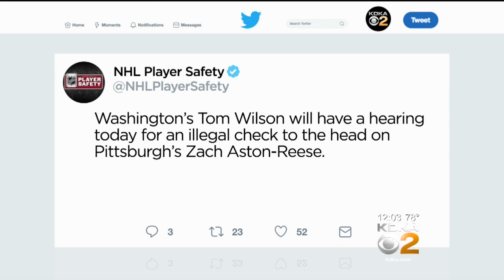Capitals' Wilson To Face Hearing For Hit On Aston-Reese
After delivering another hit to the head in Game 3, Washington Capitals forward Tom Wilson will face a disciplinary hearing.